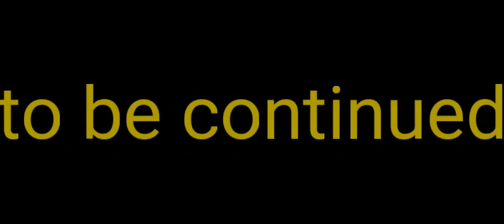Mai Husband Ki Pehli Wife Ke Saath 😱😱😭 Tension Se Door Village Chali Gayi 😲 AKA Vlogs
Thank you so much, aap ke itna zada support aur messages ka! Mai ne kabhi nahi socha tha ki mujhe itna support milega.